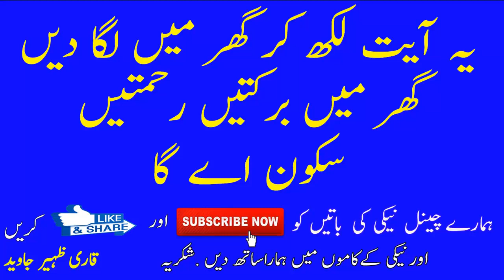Bismillah Ki Fazilat or Ahmiyat | Bismillah Ka Khas Amal | Bismillah Ka Wazifa Zikr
bismillah ki barkat taqat,khudh bhi sunain or oro sy bhi Share karay tnx by Qari zaheer javed

ALLAH HUM SABH KI MUSHKILO KO DOOR FARMAYe   AMEEN